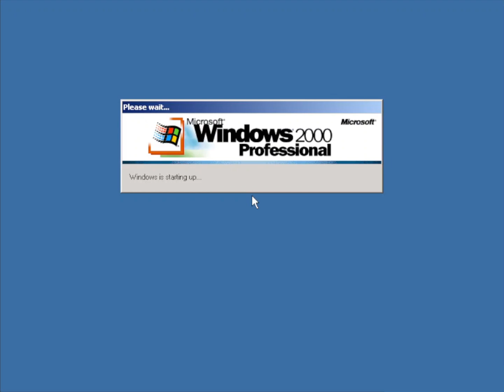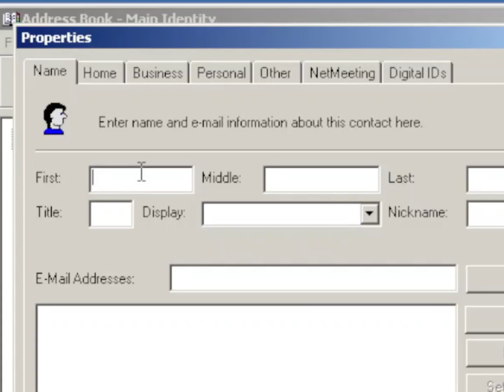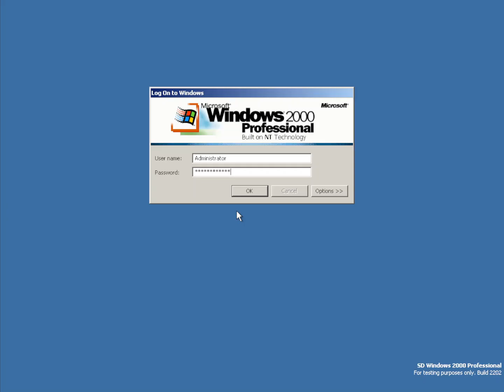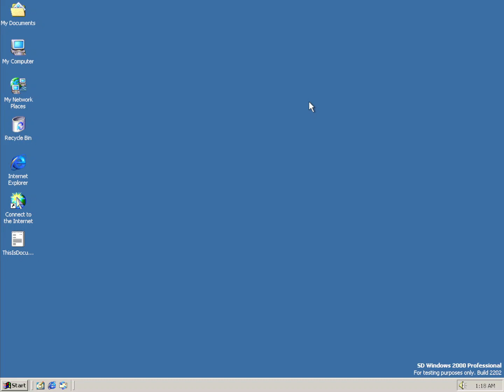You Know This...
It's from the NT family version of Windows, which is a safe place for runaway ME users. But is it really Windows 2000? I mean...

🎞 Resources used in this video :
Resources that are listed in this video may not be used in this video. But I do list them anyway in order to attribute them and support them to keep up the work.

Everything Windows is a work of technology-based channel that focused on Windows theme/topic, If you would like to make a sponsorship, product placement, video featuring, educational purpose, and collaboration, please contact us at ewindows.business (at) gmail.com